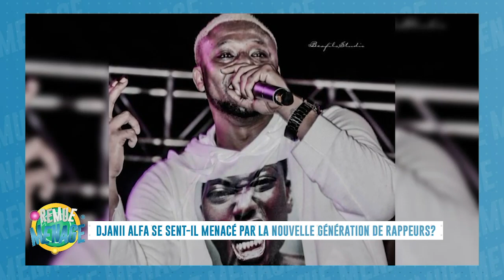DJANI ALPHA SE SENT-IL MENACE PAR LA NOUVELLE GENERATION DE RAPPEURS REMUE MENAGE SAM 16 10 21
REMUEMENAGE RM SAM 16 10 21 @Espace TV Guinée DJANI ALPHA SE SENT-IL MENACE PAR LA NOUVELLE GENERATION DE RAPPEURS